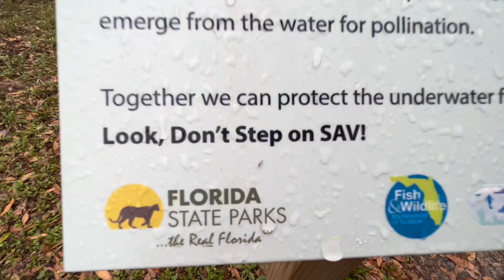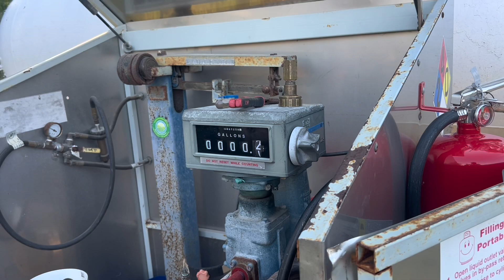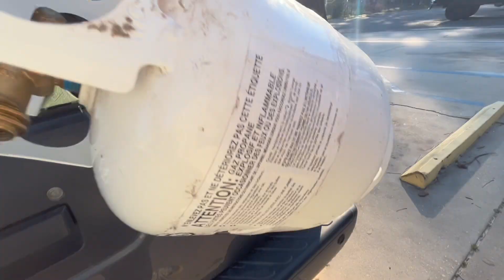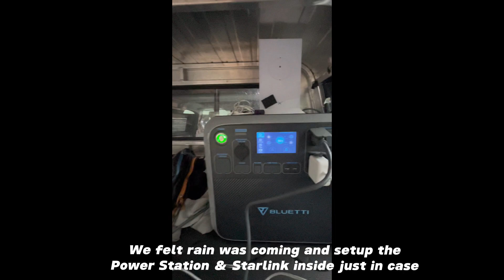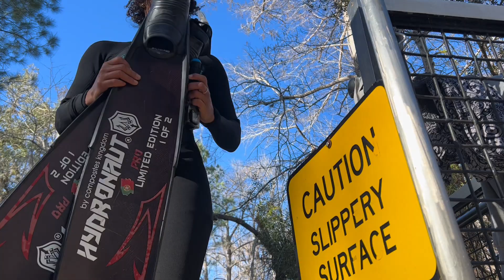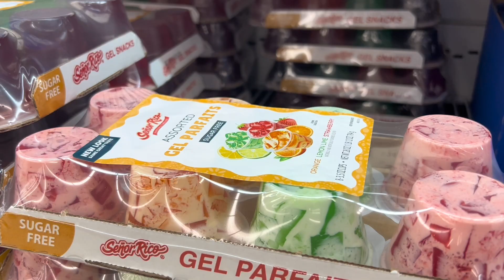Episode: 2 Surviving a Torrential Rain Storm & Diving with Manatees!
Life on the road, Day 5 to 9! Joins us as we explore North Florida’s Crystal Clear Springs. You might see a few manatees